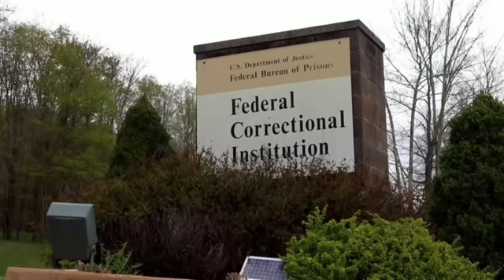Ex-Trump lawyer Michael Cohen to be released due to coronavirus outbreak: sources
Michael Cohen, the former personal attorney to U.S. President Donald Trump, will be released early from prison because of the coronavirus pandemic, two sources familiar with the matter told Reuters.